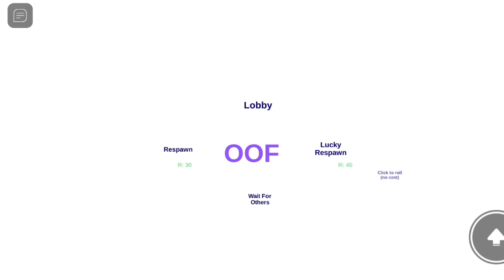roblox man chota bacha ban gaya@priyanshi##